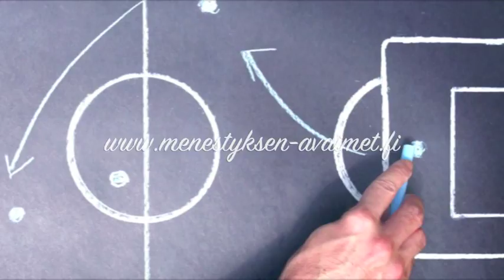Rouvali-sosiaaliset taidot & ajanhallinta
Millaisia sosiaalisia taitoja kapellimestari tarvitsee? Mitä musiikki on opettanut tähtikapellimestari Rouvalille?